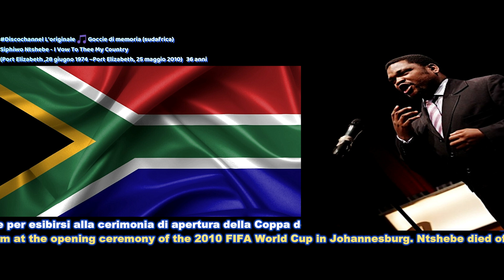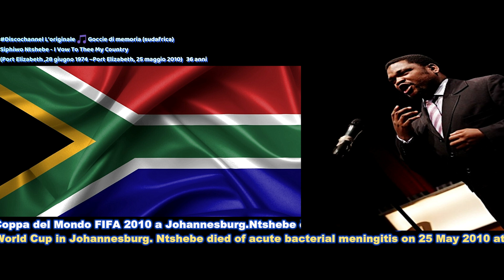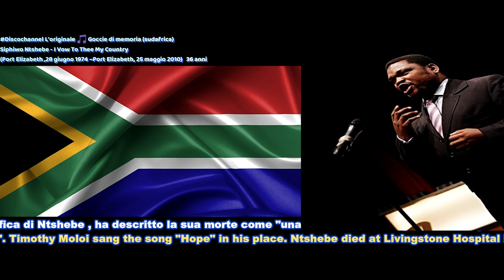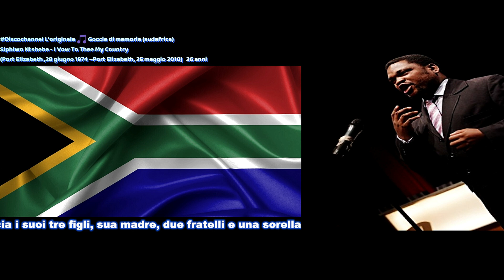✝Siphiwo Ntshebe✝ - I Vow To Thee My Country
​ @Gocciedimemoria Siphiwo Desmond Ntshebe (Port Elizabeth ,28 giugno 1974 –Port Elizabeth, 25 maggio 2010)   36 anni, è stato un tenore cantante lirico sudafricano .